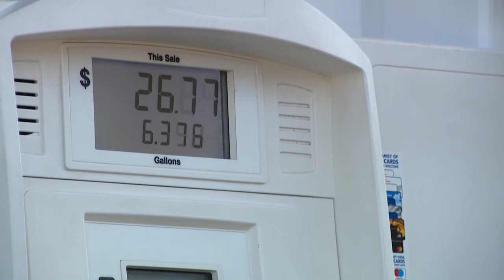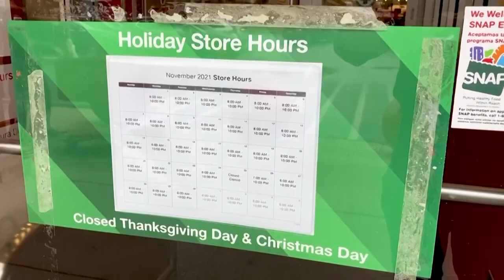Fed may take steps to keep inflation from being permanent